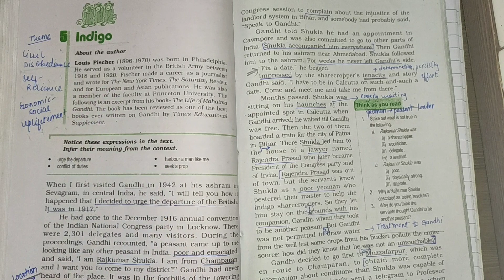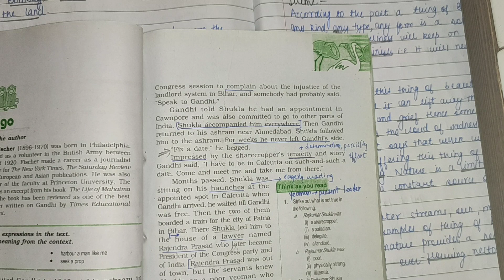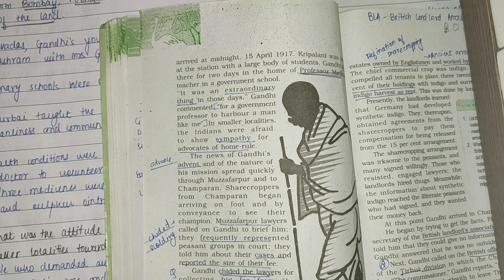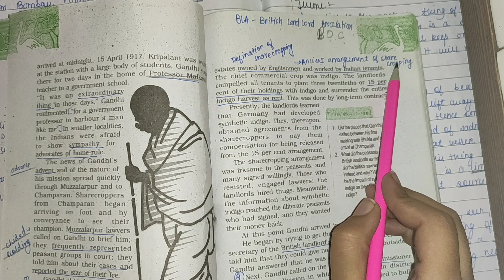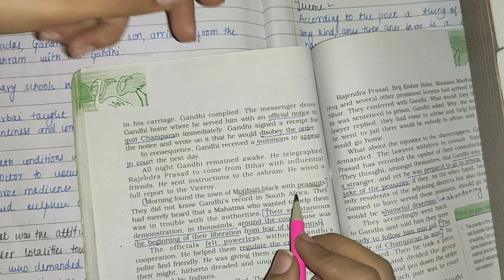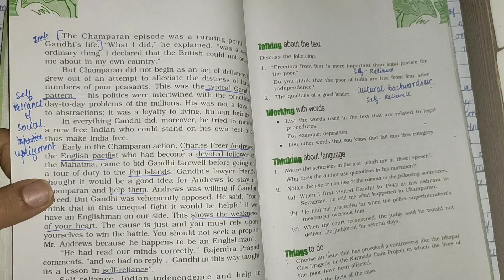Indigo-Class 12- Flamingo-Full Ncert Explanation with Special Notes!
Hey guys,
This is the part 2 of Chapter Indigo, I hope the chapter was clear to you!
If you were able to understand and liked the notes do give this video a big thumbs up 👍👍

(Almost 25k 😊😊)

Love,
Gauri❤